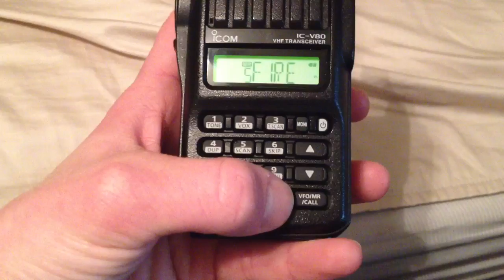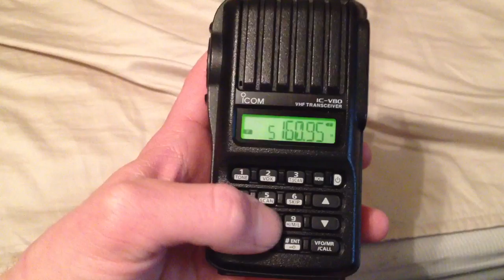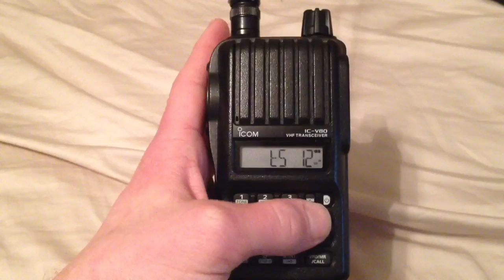Icom V80 programming tutorial